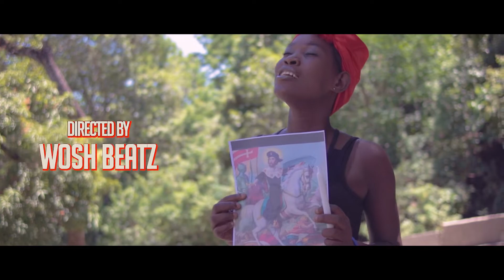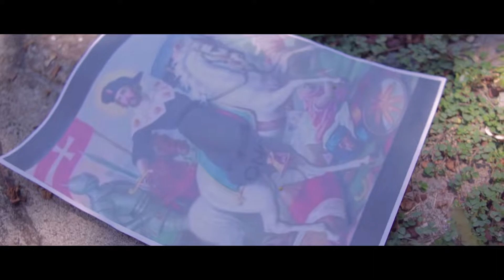Jah b Feray Sen yo pa Lwa ( album Liminasyon )